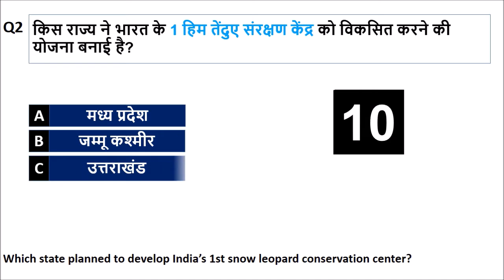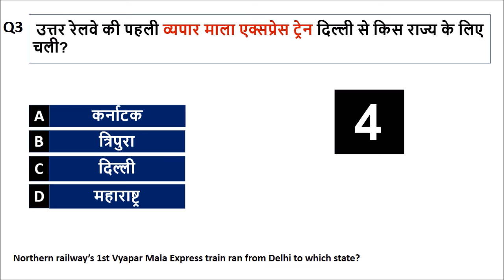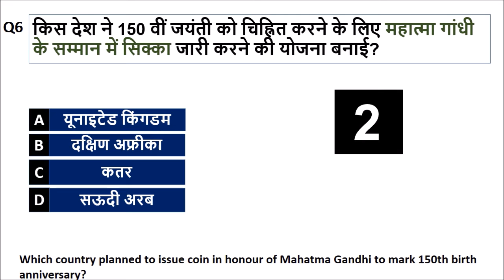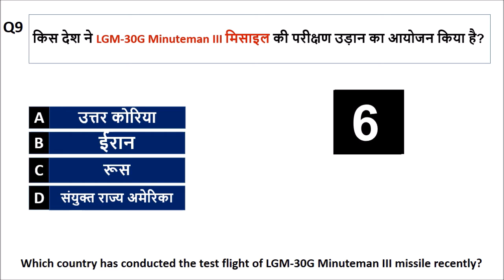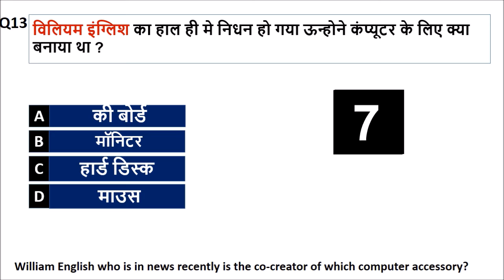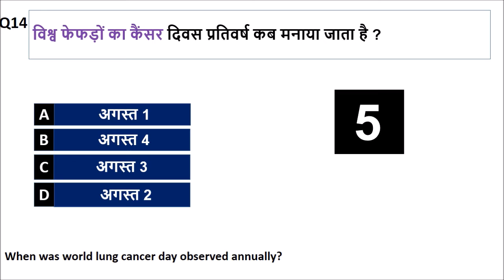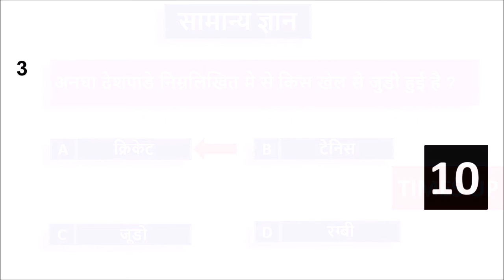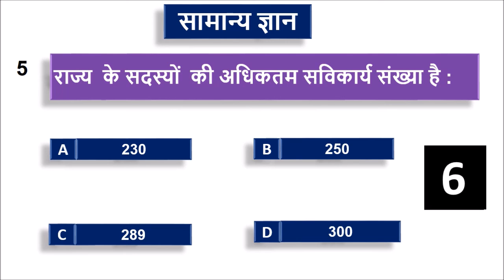7 august current affairs - 7 August 2020 Current Affairs in hindi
7 august current affairs - 7 August 2020 Current Affairs in hindi | August 2020 current affairs

How many states/UTs have joined Electronic Vaccine Intelligence Network (eVIN)

Which state planned to develop India’s 1st snow leopard conservation centre?

Northern railway’s 1st Vyapar Mala Express train ran from Delhi to which state?

Which state government launched the unique identity card, the Parivar Pehchan Patras for effective and efficient delivery of central and state schemes for the people?

Which among the following cities will be developed as smart cities in the union territory of Ladakh.